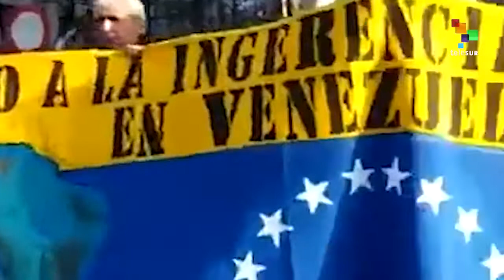International Demonstrations Of Solidarity With Maduro